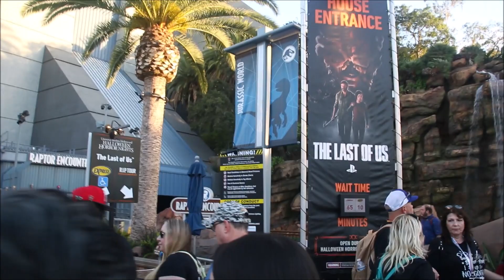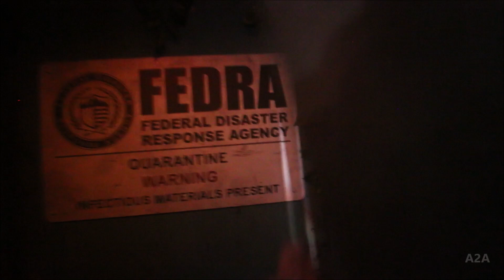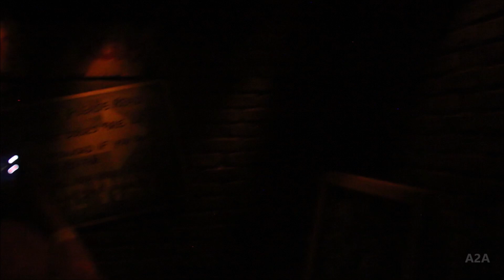The Last of Us Maze | Halloween Horror Nights 2023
Runners, Clickers and Bloaters.